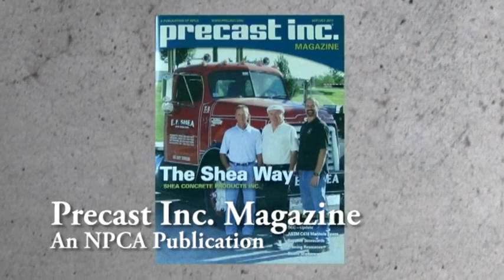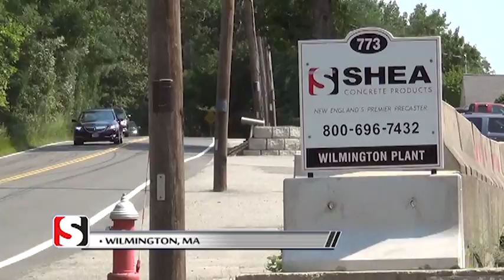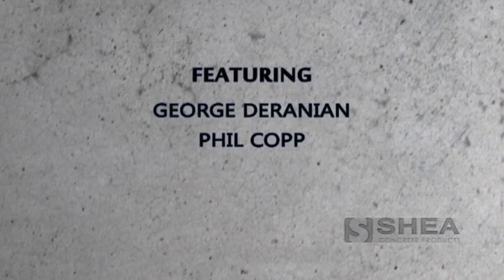Precast Concrete: Shea Concrete Overview (Condensed)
Precast concrete products by Shea Concrete of Wilmington, MA. See how the company started, the differences between their three plant locations, and the types of precast concrete products they manufacture!